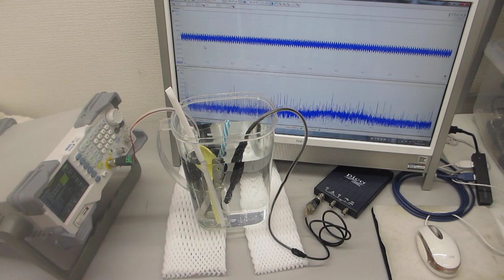超音波の音圧測定用部材に関する表面改質技術ーーメガヘルツ超音波によるエージング（表面残留応力の緩和・均一化）処理ーー（超音波システム研究所）